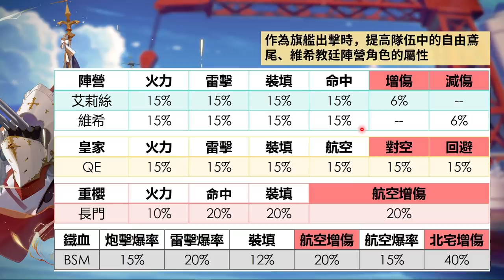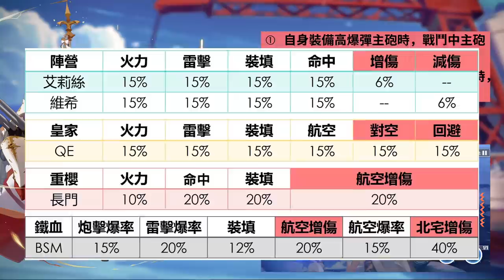【碧藍航線】法國最強旗艦│不僅能打還能輔助│性能直逼科研( • ̀ω•́ )b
※修正：俾斯麥的航空爆擊率和炮擊爆擊率是20%

傳說中藏在鳶尾劇情中的辣個女人終於下水了(((o(*ﾟ▽ﾟ*)o)))
漫長的等待總算有價值，這個性能真的是做壞掉了www